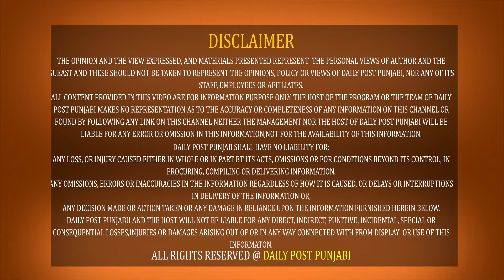ਅੱਖਾਂ 'ਚ ਹੰਝੂ ਲੈ ਕੇ ਚੰਗੀ ਤਰ੍ਹਾਂ ਪੁੱਤ ਦਾ ਨਕਲੀ ਹੱਥ ਧੋਂਦੀ ਹੈ ਮਾਂ, ਵਾਹਿਗੁਰੂ ਅਜਿਹਾ ਦਿਨ ਕਿਸੇ ਮਾਂ ਨੂੰ ਨ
ਅੱਖਾਂ 'ਚ ਹੰਝੂ ਲੈ ਕੇ ਚੰਗੀ ਤਰ੍ਹਾਂ ਪੁੱਤ ਦਾ ਨਕਲੀ ਹੱਥ ਧੋਂਦੀ ਹੈ ਮਾਂ, ਵਾਹਿਗੁਰੂ ਅਜਿਹਾ ਦਿਨ ਕਿਸੇ ਮਾਂ ਨੂੰ ਨਾ ਦੇਖਣਾ ਪਵੇ !